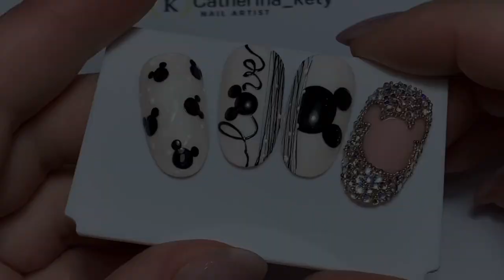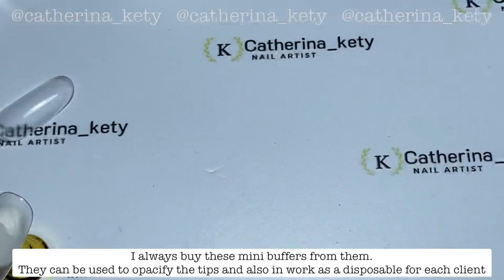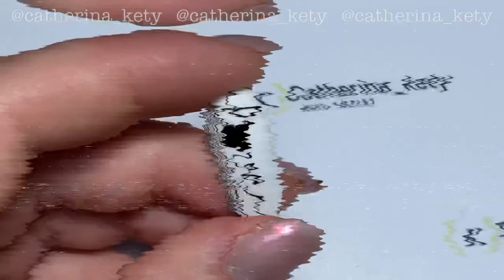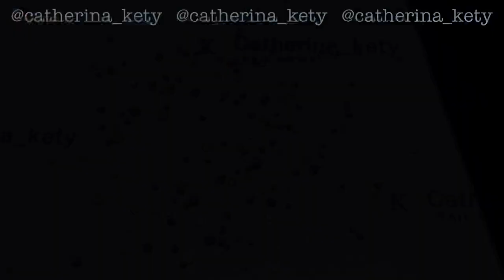Disney Nail Art|Disney Mickey Mouse Nail Art|Nail Art Cartoon|Minnie Mouse Nail Art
You can also find subtitles, unfortunately this is a google auto translate, I apologize in advance for the errors. I hope they can help us. For requests for other languages ​​commented below.